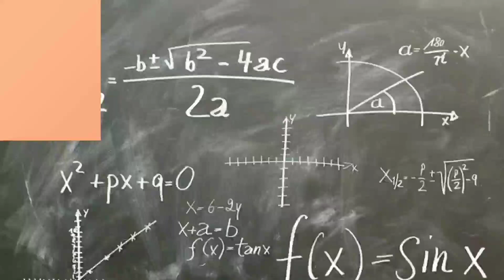Std 10 Maths Cha 14 Exe:-14.1 (que:-7,8,9) Part:4 ||Rushant Lakhani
ધોરણ 10 ના ગણિત વિષય માટે ના યૂ ટ્યૂબ પર વિડિયો જોઈ જાતે જ અભ્યાસ કરી અત્યારે સમય નો સદઉપયોગ કરી નીચે આપેલી લિંક પર ક્લિક કરી તમે ડિજીટલ શિક્ષણ મેળવી શકશો.